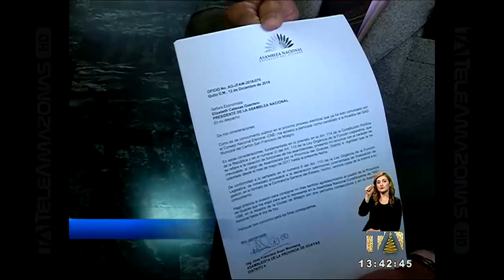Legisladores renuncian a su cargo para participar en elecciones de 2019 - Teleamazonas